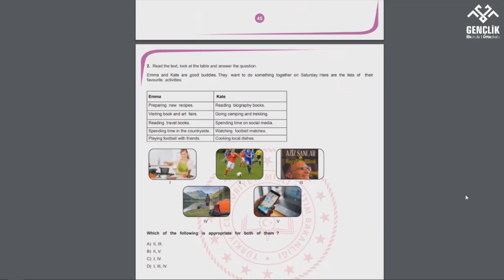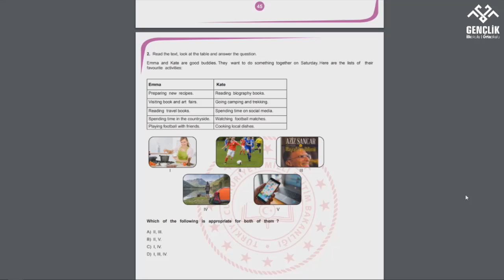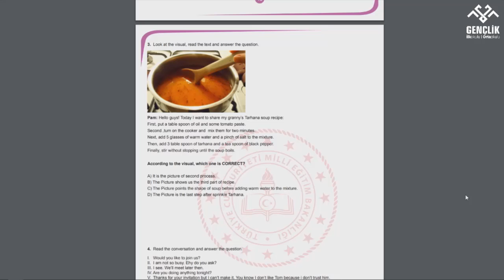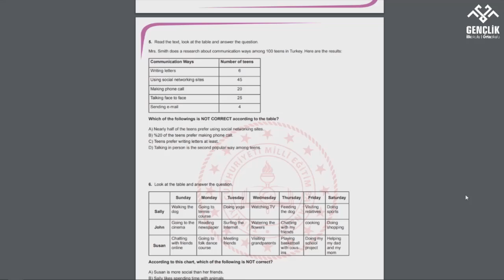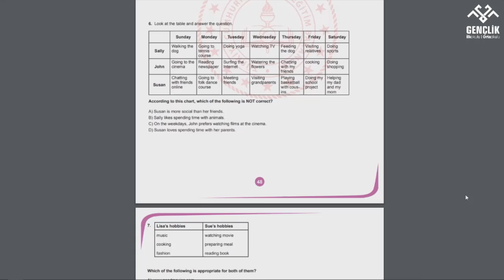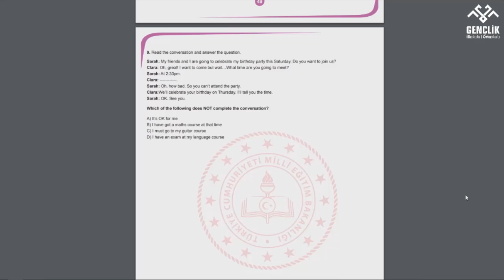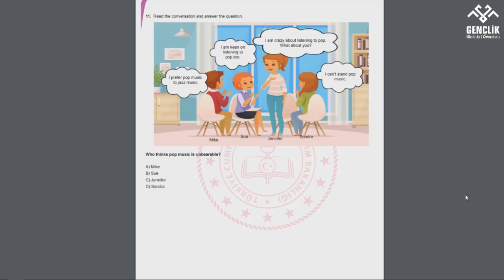8.SINIF İNGİLİZCE LGS MAYIS AYI 2. ÇALIŞMA SORULARI (SORU ÇÖZÜMÜ)-DOĞAN YILMAZ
8.SINIF İNGİLİZCE LGS MAYIS AYI 2. ÇALIŞMA SORULARI (SORU ÇÖZÜMÜ)-DOĞAN YILMAZ